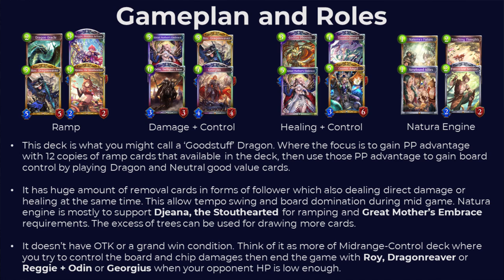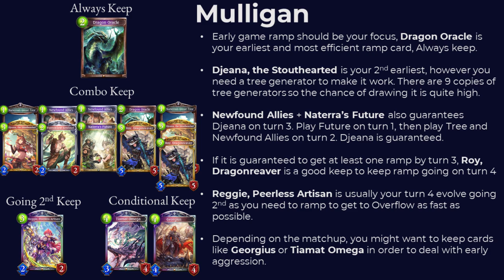Fear the Centipede, Natura Dragoncraft | Shadowverse RSC Gameplay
Valdain-less build of Natura Dragoncraft in which also known as Gejigeji Dragon（ゲジゲジドラゴン）is one of the fastest rising deck in Shadowverse Renascent Chronicles meta which should be feared. It tries to mix lot of things and maximize ramping chances by including both Reggie and Djeana in the same skeleton. It also has tons of controlling and healing tools that helping you to control the midgame with huge board and tempo swing. Number 1 Ratings player テラリーナ, discovered this deck and made a fantastic run during Sekappy Colosseum with 10-0 score swiss round. Securing first place in the qualifier for that 1.4 million yen prized tournament.

The Lore behind ゲジゲジ(Gejigeji) Dragon :
When テラリーナ brainstormed about this deck for an upcoming tournament, a real Gejigeji (House Centipede) appeared in the room. The deck look as disgusting as Centipede hence it was called GejiGeji Dragon by Japanese community.

Zhiff's gameplay is an education/entertainment Shadowverse series . First 1-minute usually dedicated for a newbie-friendly guide and tips that might help you on how to pilot the deck. The following gameplay always includes commentary behind my thinking process when playing the deck. It might not always be the best play, but I hope that will give you some insights so you can pilot it better than me :)

Timestamp :
0:00 Decklist and Gameplan
1:32 Vs. Mysteria Runecraft
6:17 Vs. Machina Portalcraft
11:44 Vs. Last Words Shadowcraft
15:40 Vs. Bayleon Swordcraft